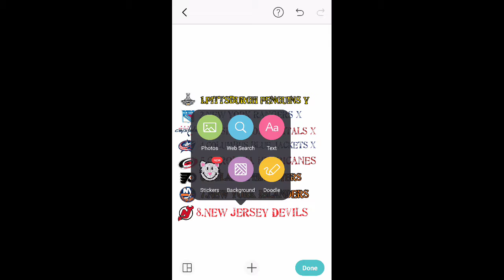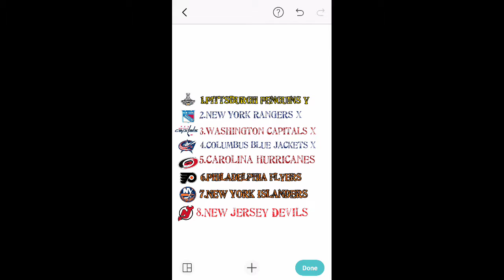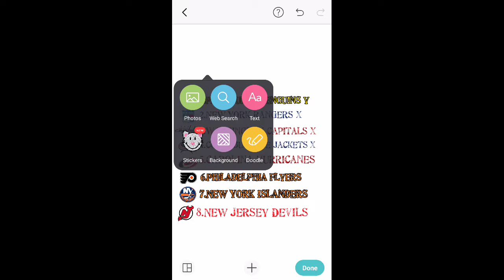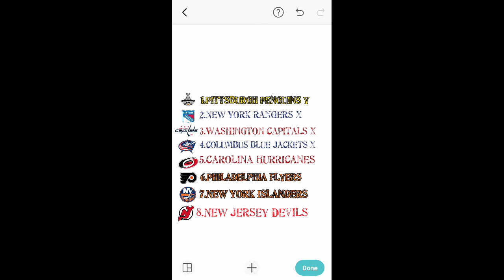2017 NHL Metropolitan Division Predictions.